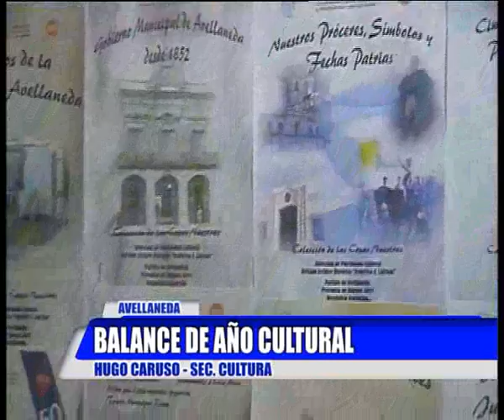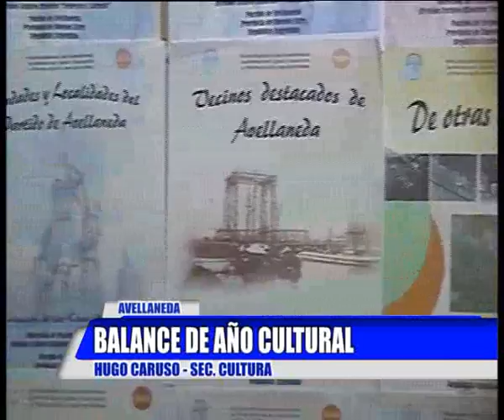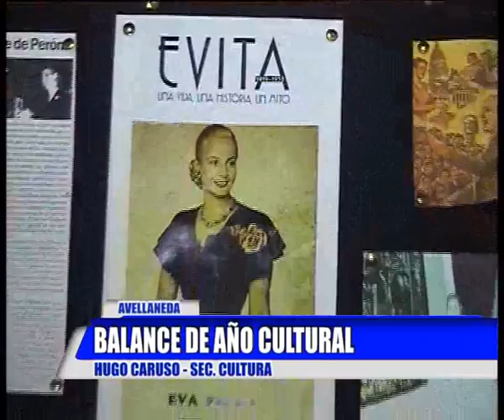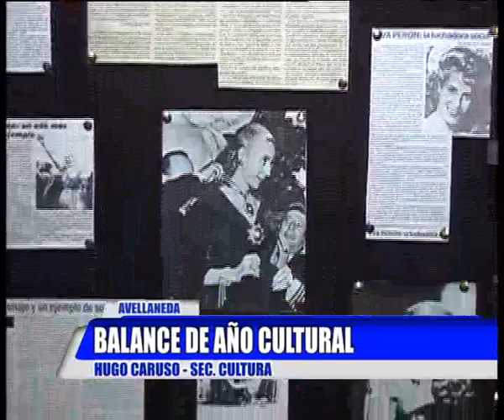BALANCE DE CULTURA AVELLANEDA